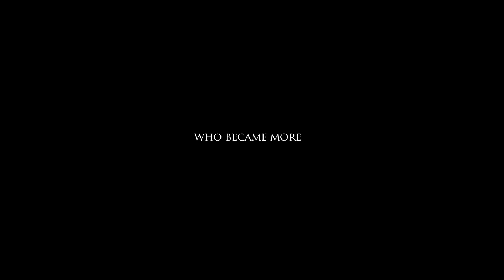MARK & LAUREN WEDDING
Same Day Edit
PinnacleBride.com